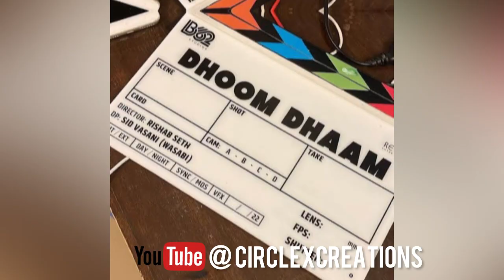DHOOM DHAAM - Official Trailer | Pratik Gandhi, Yami Gautam | Jio Studios | Jio Cinema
Hey , hope you doing well !
Reviewing - Dhoom Dhaam

Points discussed :
•On which platform it is to be released?
•Plot of the story
•Cast
•Release Date

Declaration by Creator :

As we respect community guidelines properly , that's why this video has made by proper and well investigation and does not have violating content of any kind . Some pictures/clips are used to describe appropriation only . Though every effort has been made to avoid errors or omissions in this channel, error might  crept in. The audience / Visitors should crosscheck all the facts , law and contents of the publication with the original government of India Publication or notifications or under the US digital millennium act 1998.